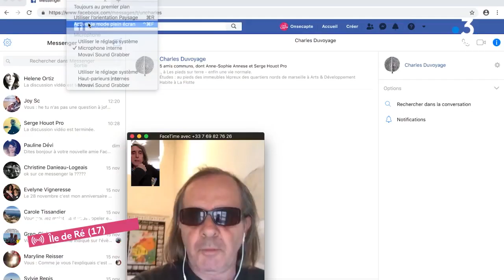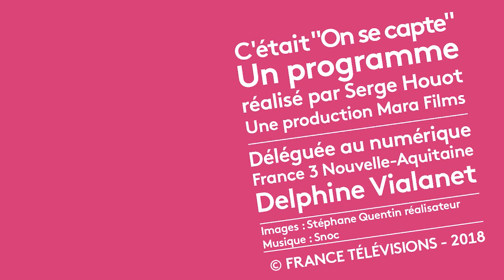On Se Capte : Jofo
Rencontre de Jofo, artiste multi-facettes avec ses fans : impros connectées et peinture au programme.